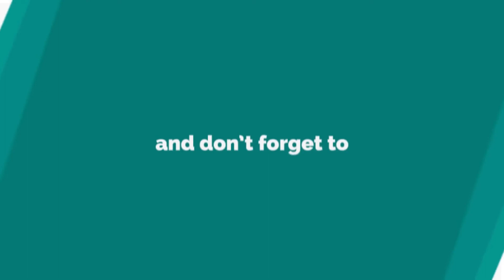Lets Talk: First 1000 KM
Just a short talk on my opinion of the bike after the first 1000 KM.  No major issues so far, just a few things I'm not 100% happy with but can be addressed in the future.